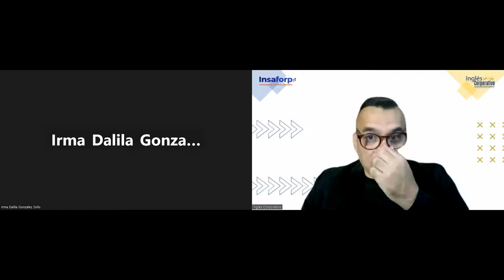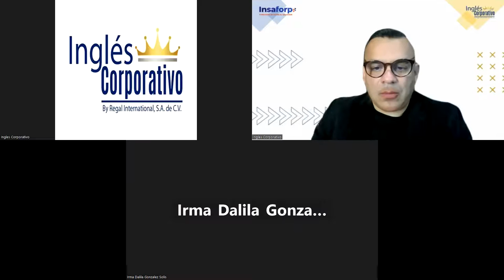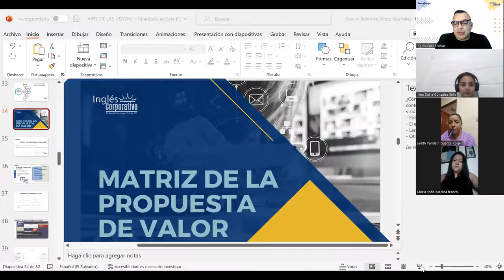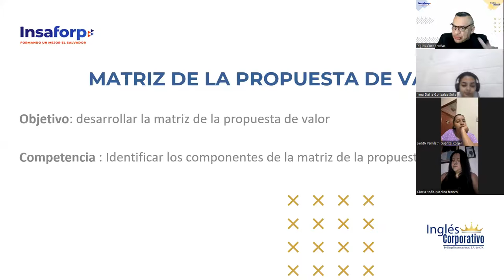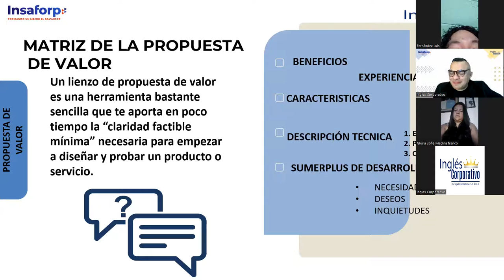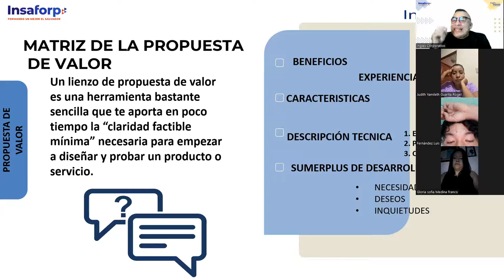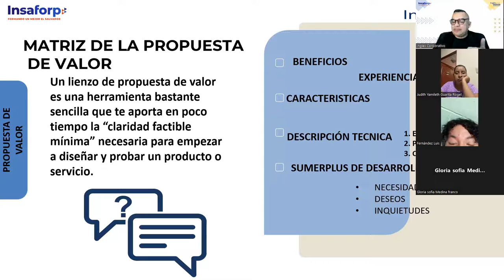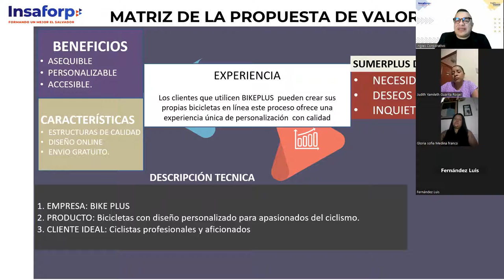SESION 5-10-04-2023-VENTAS-01-8-9-PM-03-23-ALFARO-COMO CREAR TU PROPUESTA DE VALOR BUYER PERSONA